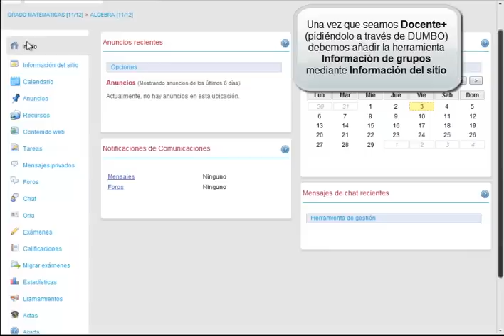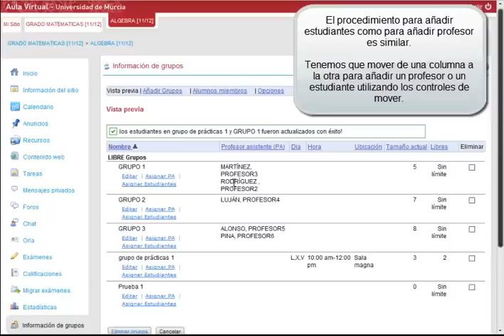Aula Virtual Sakai -- Lección 38 -- Información de grupos: Creación de grupos no oficiales